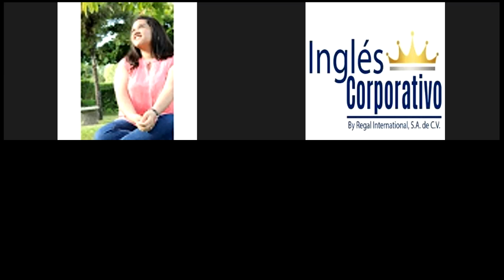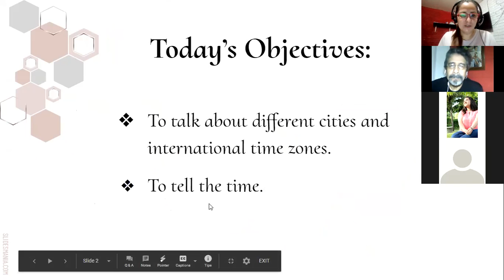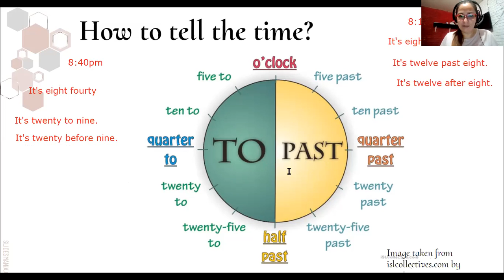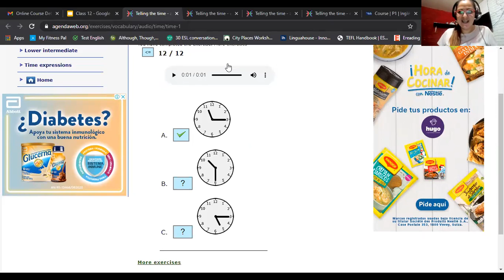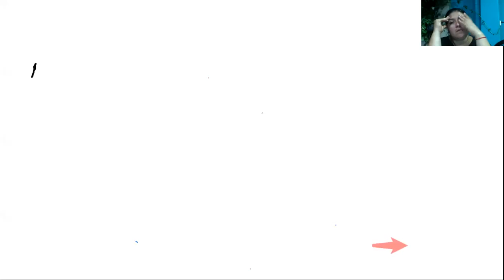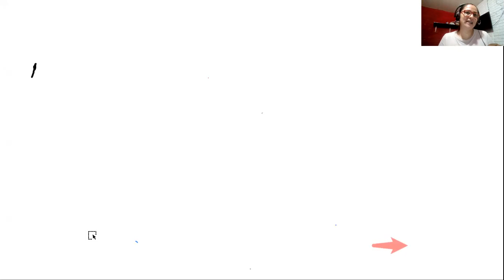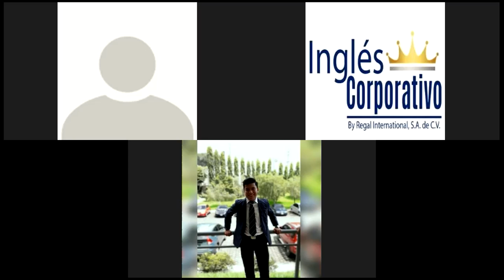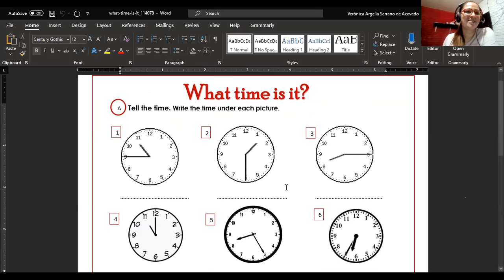Ingles Corporativo-Class 12-What time is it?